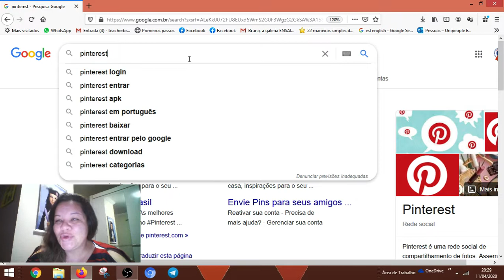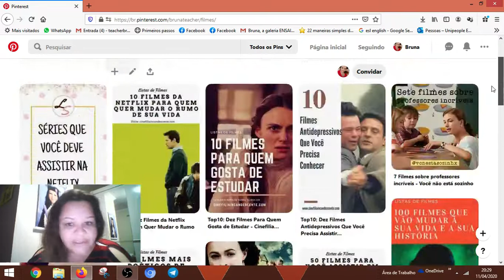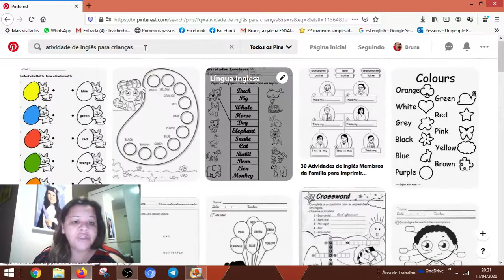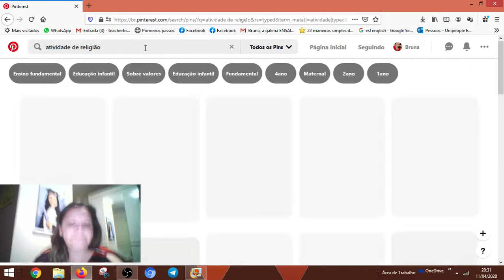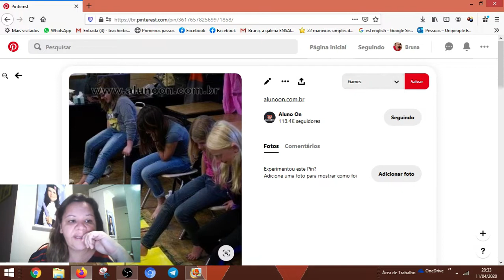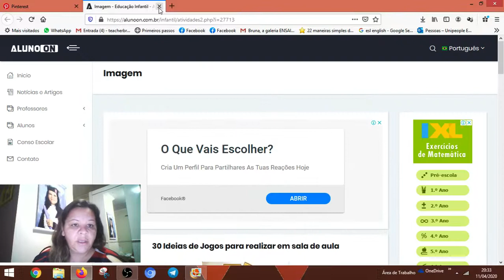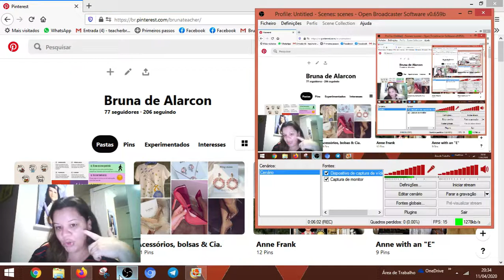Para que e como usar o PINTEREST?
Assista ao vídeo e entenda!,
Quem desejar que eu faça um tutorial do Pinterest no celular comenta "pinterest no celular".